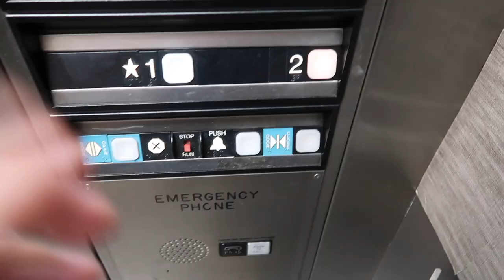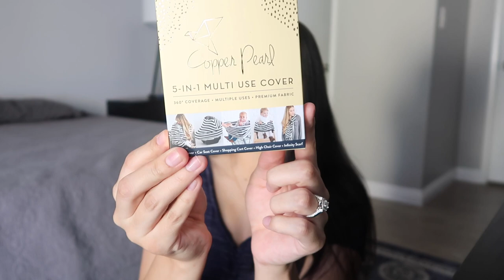OUR BIRTH PLAN + 37 WEEKS GROWTH SCAN | BABY WATCH